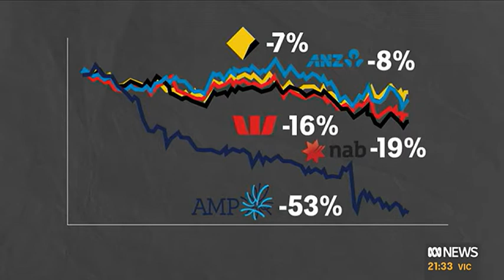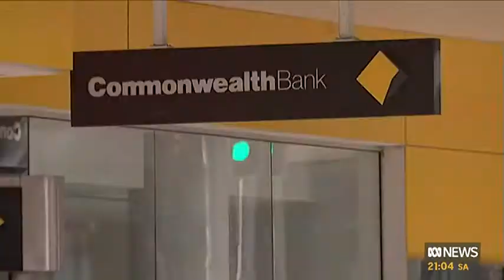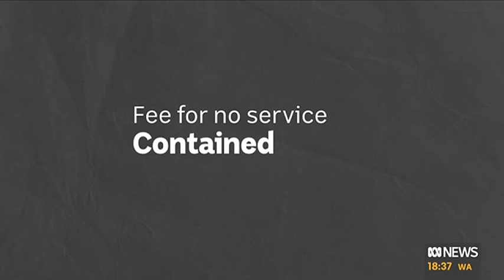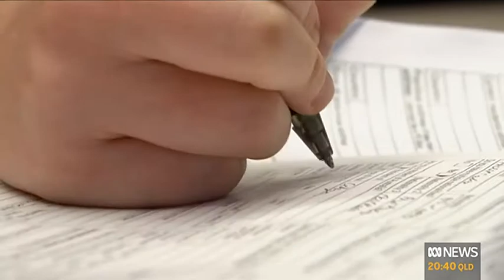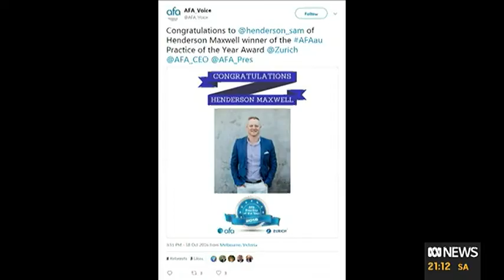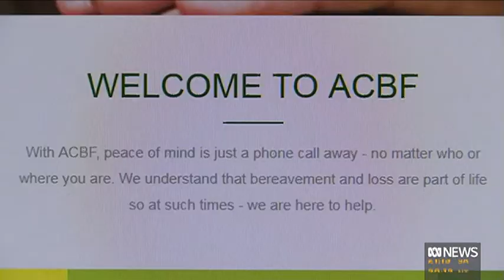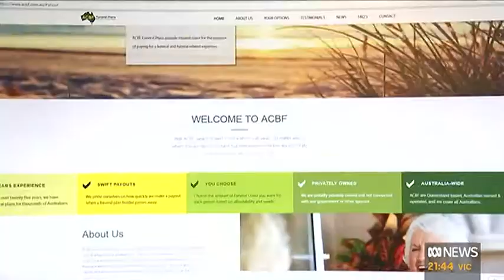ABC FSRC Summary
Did we learn anything?

ABC journalist Dan Ziffer summarises the year long Financial Services Royal Commission. Almost 2 years on the Government want to roll back Responsible Lending Laws.